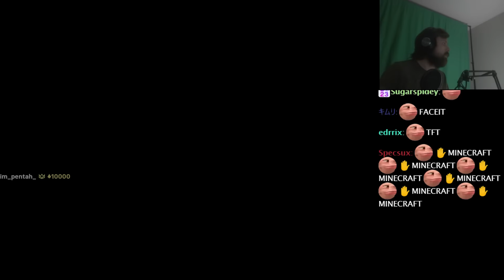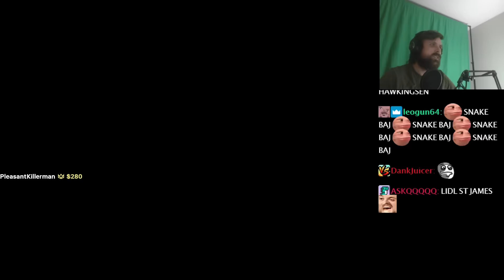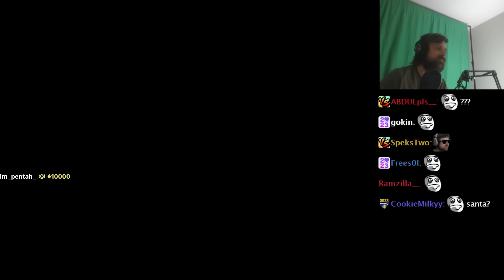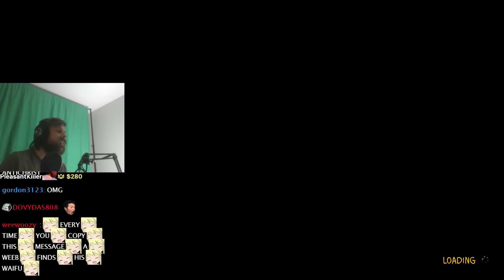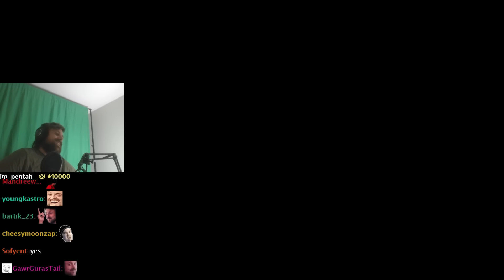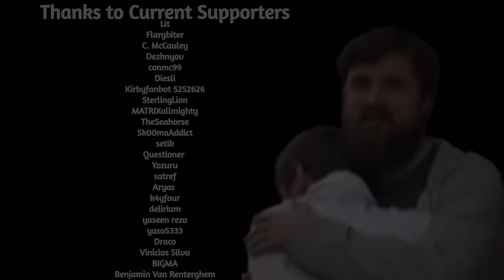Forsen Plays Epstein with Streamsnipers